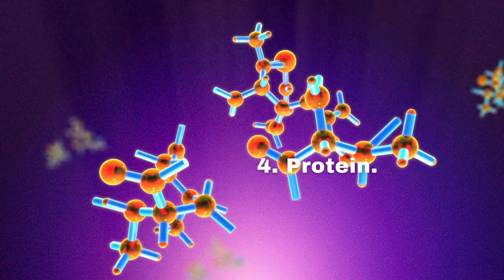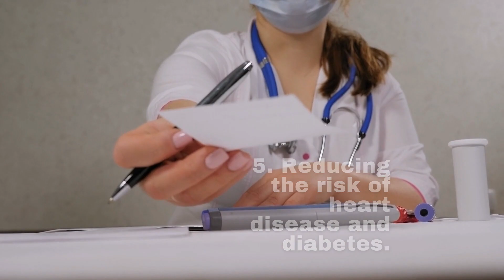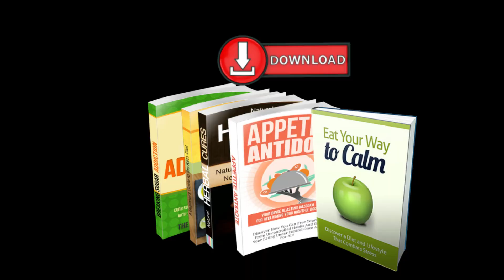7 Health Benefits of Chia Seeds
7 Health Benefits of Chia Seeds